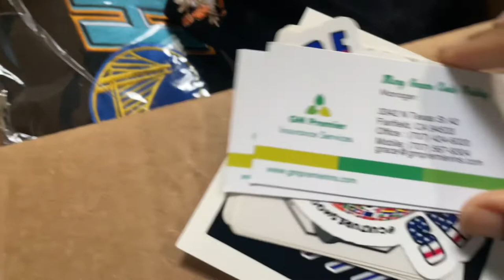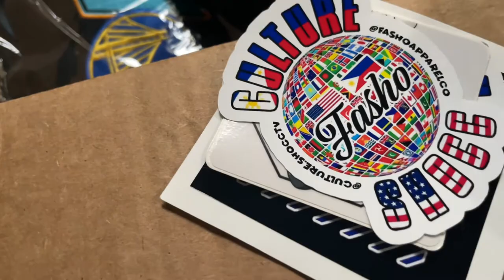We Snuck Into A Zack Fox Concert!! 😱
Me & my boyfriend got into a Zack Fox concert, check and see how it goes!